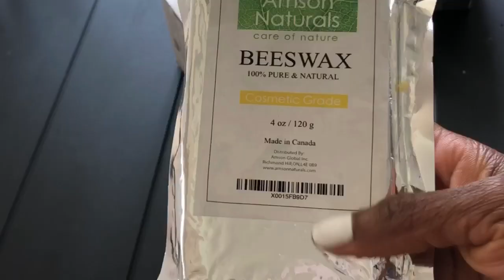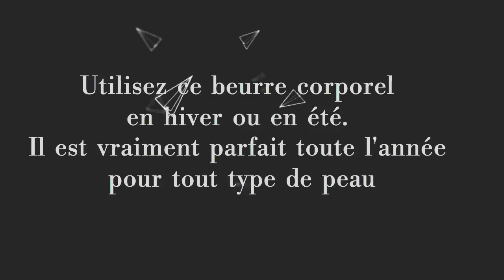DIY 💞 Beeswax body butter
Si vous cherchez une crème pour le corps simple à faire à la maison, ne cherchez pas plus loin! Cette recette de crème pour le corps est simple et rapide.
-HE de lavande 40 gouttes 💦
-HE de menthe 40 gouttes 💦
-1/4 cup l’huile amande douce

-1/4 cup beeswax

-1 cup beurre de karité
-1/2 cup Huile de coco
-1/2 tsp vitamine E